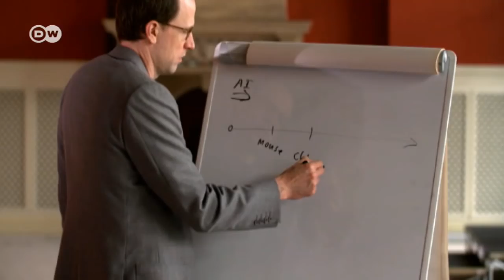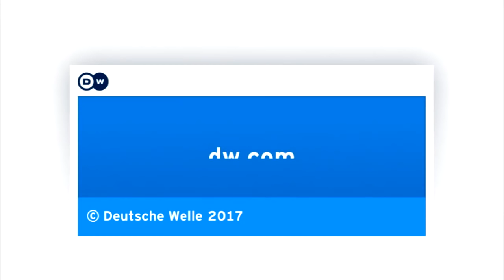Superintelligent computers | Tomorrow Today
When a computer develops intelligence greater than that of homo sapiens, will it pose a threat to its creators? Oxford physicist and philosopher Nick Bostrom looks at the promise and dangers of a world just around the corner.